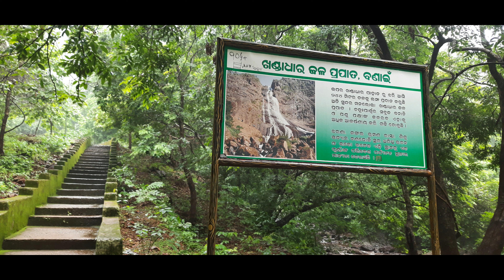Khandadhar Waterfall Odisa